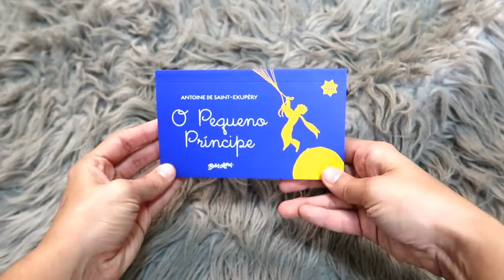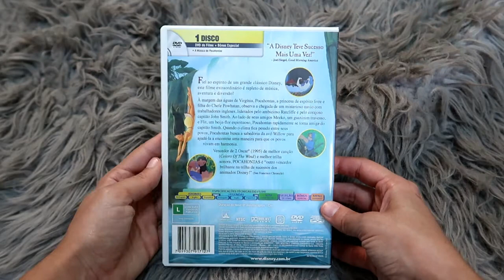SORTEIO DE 2000 INSCRITOS NO CANAL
Chegamos a 2000 inscritos no canal, e por isso resolvi sortear alguns produtos para vocês como forma de agradecimento. Assista ao vídeo para descobrir quais são os prêmios e como participar. Espero que gostem!